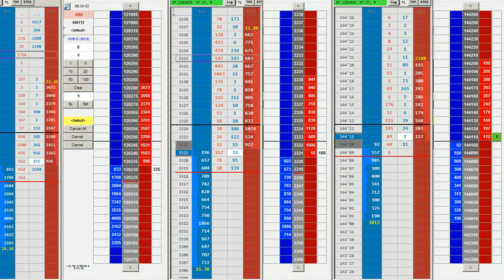SierraChart DOM vs TT X_Trader MD Trader Comparison - Part 3 (CPI Release)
Comparison of Sierra Chart Trading DOM and Trading Technologies X_Trader Pro MD Trader (Market Depth) during the 14th February 2018 US CPI release.

This video is not created to compare the functions of these two platforms because obviously they have their own huge advantages. Rather it can simply help to see how their DOMs function during different market conditions.

Thanks for commenting on the previous comparison videos!
SierraChart v1697 with CQG
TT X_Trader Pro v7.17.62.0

Markets: 10yr Notes (ZN) EuroStoxx50 (FESX) & 30yr Bonds (ZB)

How to Setup and Customize Trading DOM in Sierra Chart